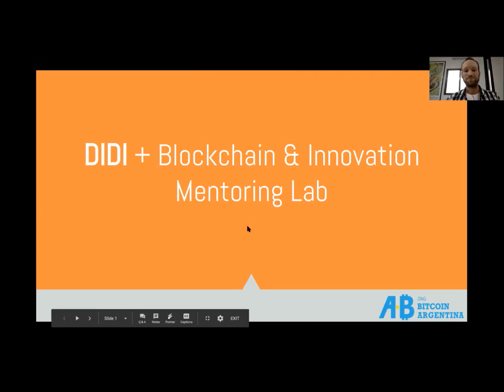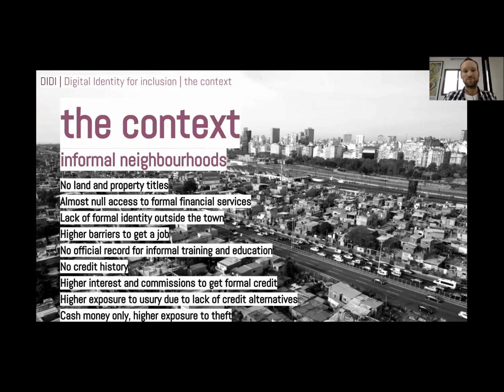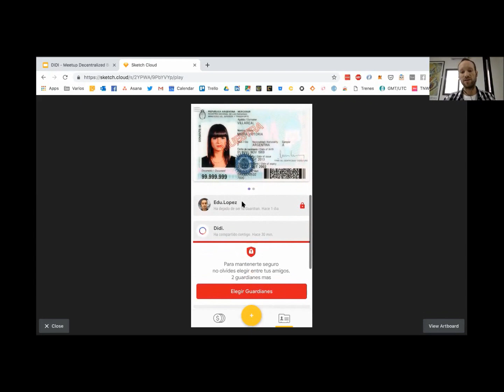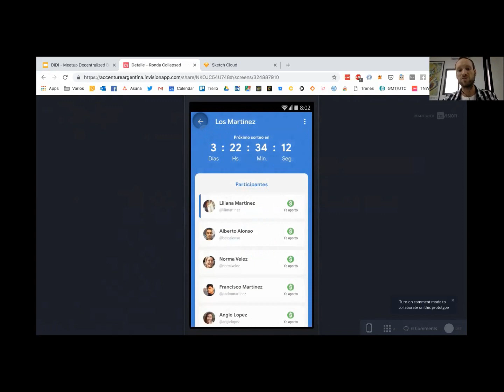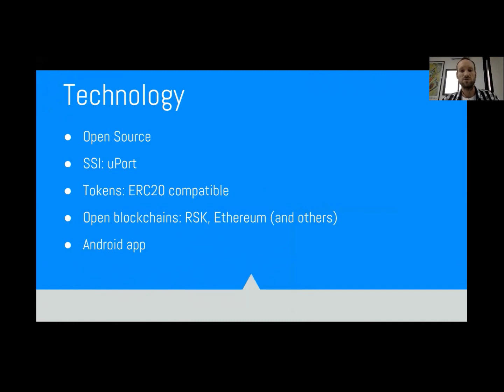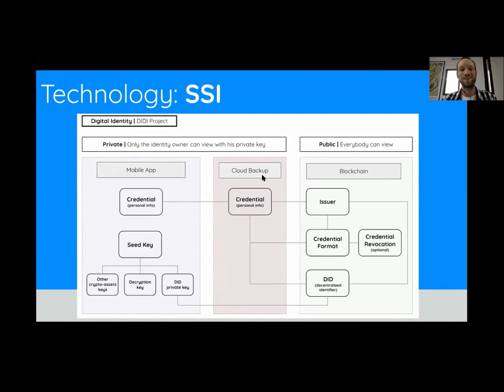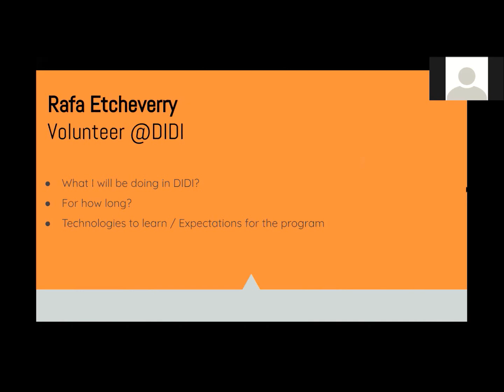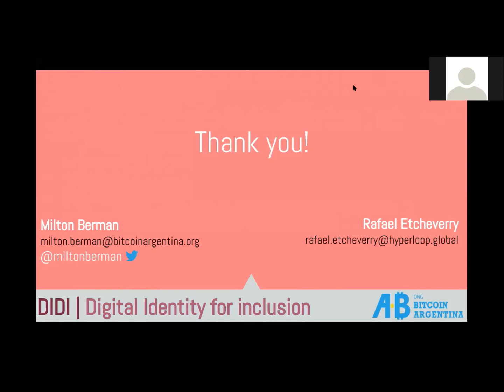Blockchain Digital Identity Solutions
For the first time, ERNI Barcelona will be hosting an external meetup related to blockchain.

To help us with this new adventure, Laura Spinaci and Jeff Cross from Decentralized meetup will present their meetup while Rafa Etcheverry and Milton Berman will present their project related to digital identity.

Below you can find a description of the session, the agenda, some related links and our Code of Conduct.

We well be discussing Bitcoin Argentina’s DIDI project that is combining Self Sovereign Identity (SSI) protocols with blockchain technology in order to create digital identity for people in underdeveloped or developing countries with little or no identifying documentation.

Milton Berman from Bitcoin Argentina will be joining us via livestream from Argentina and Rafael Etcheverry will be here from Hyperloop Barcelona who is assisting with the project.

Laura Spinaci will explain how the two were brought together through the Barcelona Blockchain & Mentoring Lab.